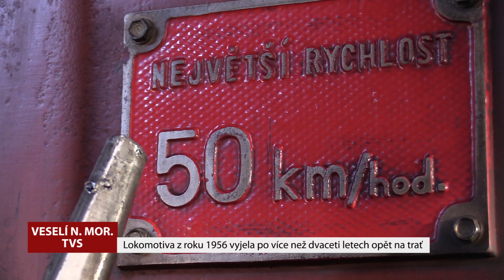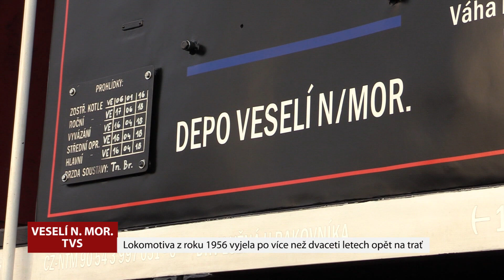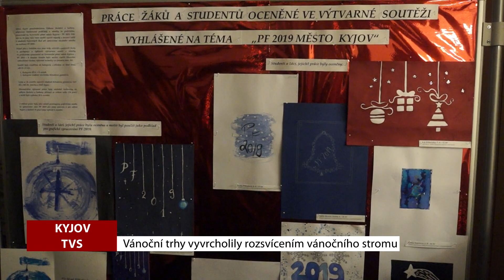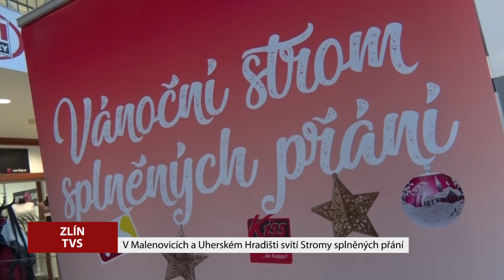TVS: Deník TVS 3. 12. 2018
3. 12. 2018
Depo ve Veselí nad Moravou ukrývá lokomotivu z roku 1956 / Ve Vlčnově si připomněli staré zvyky / V Uherském Hradišti byl slavnostně zahájen advent / V Kyjově byl rozsvícen vánoční strom  / Vánoční strom už svítí také v Hodoníně / Rozsvěcování stromu ve Veselí nad Moravou obohatila mikulášská družina / Vánoční stromy splněných přání svítí ve Zlíně i v Uherském Hradišti